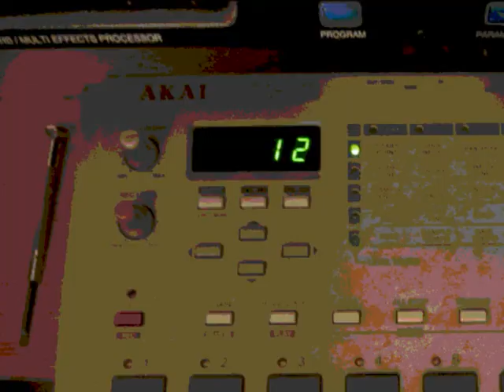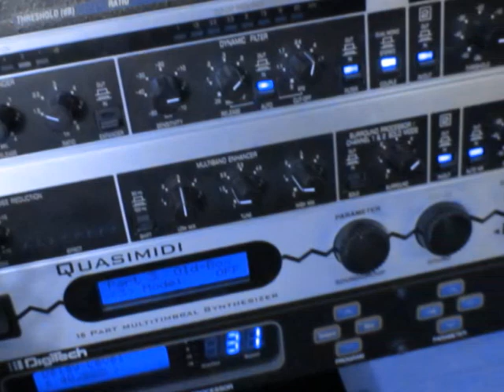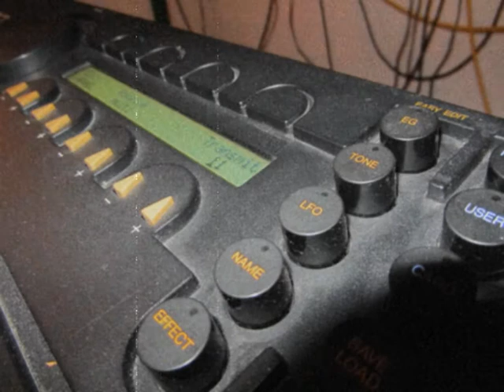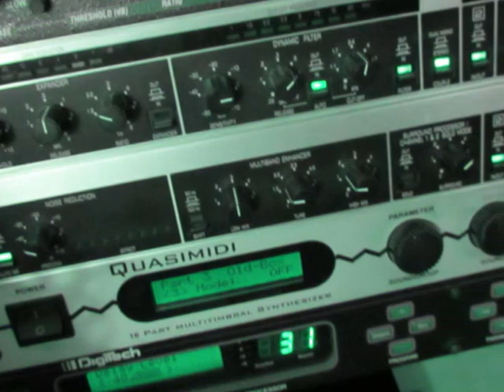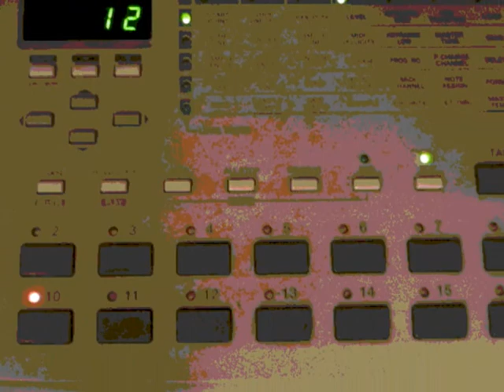Lightman - Transistorbass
Transistorbass

The dust that settles down on our synths is the fertilizer of our dreams.